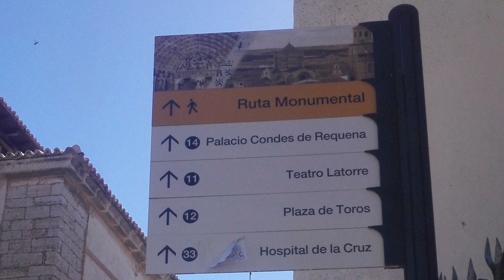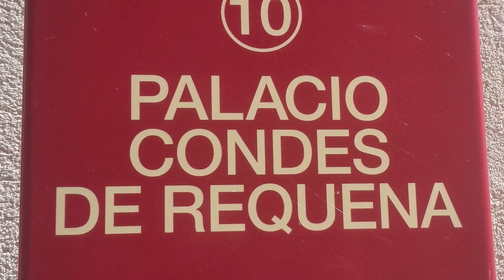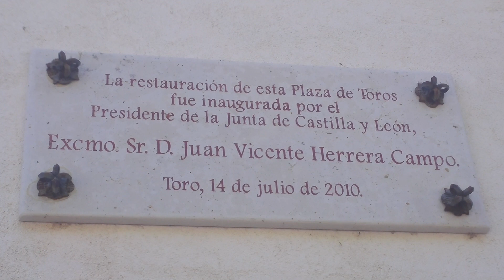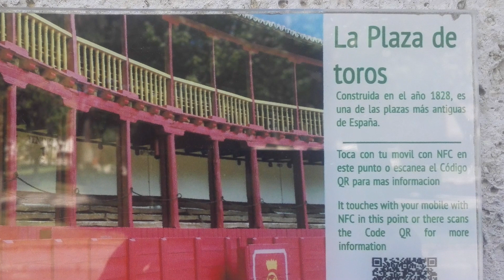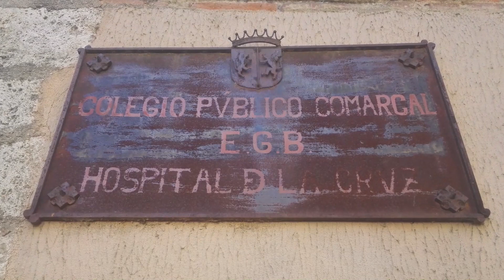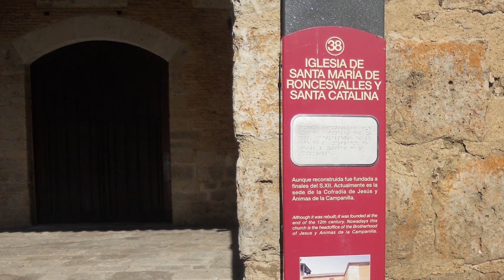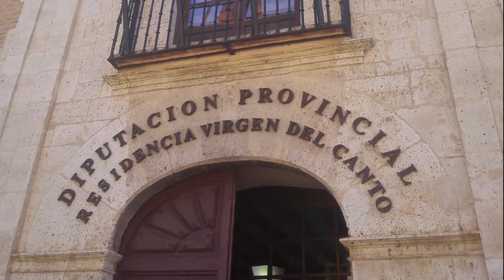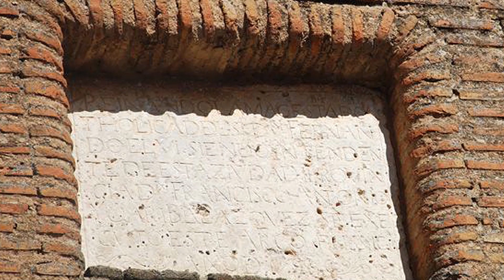TORO (Zamora) 2ª parte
Palacio Condes de Requena, Plaza de San Francisco, Plaza de toros, Teatro Latorre, Hospital de la Cruz, Iglesia de Santa María de Roncesvalles y Puerta de Santa Catalina.